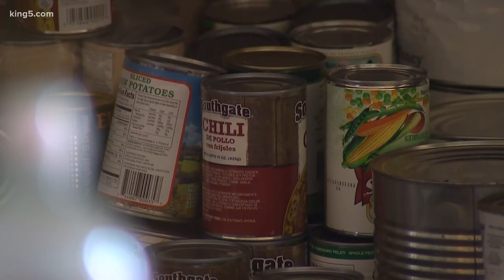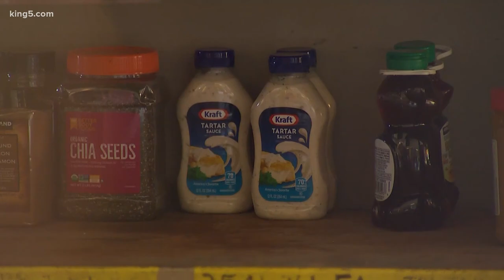'It breaks my heart': Delivery truck stolen from Fife food bank as demand soars during pandemic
Someone stole the only working truck a small nonprofit food bank uses to feed hundreds of people in Pierce County.

"It just breaks my heart to know that this might stop somebody from getting what they need," said Ken Banks, director of Lighthouse Storehouse in Fife.

Banks said he was preparing to pick up much-needed donations Thursday morning when he discovered his organization’s box truck was missing.